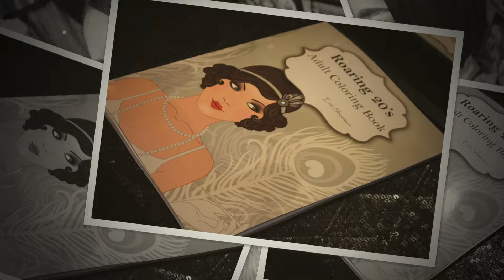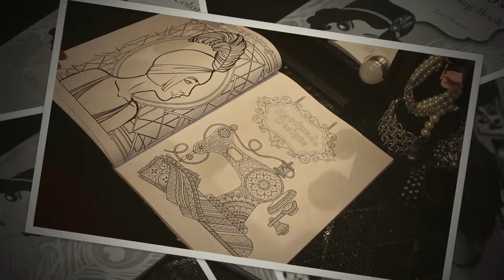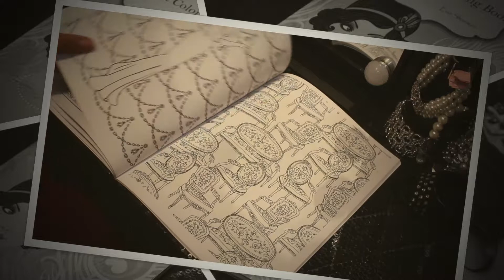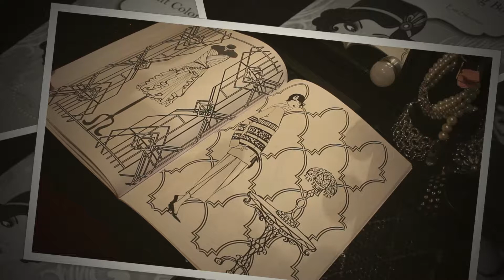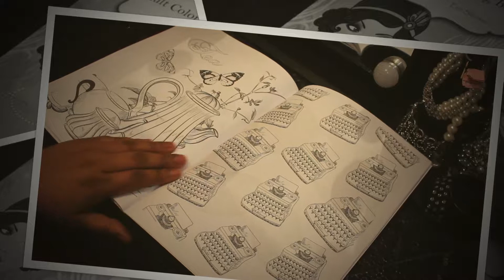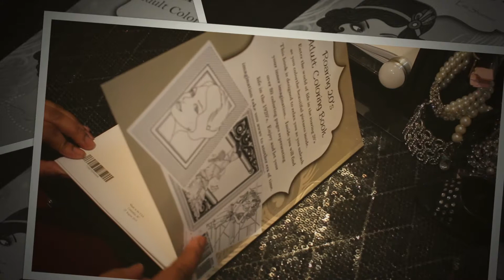Roaring 20's Adult Coloring Book Flip Thru